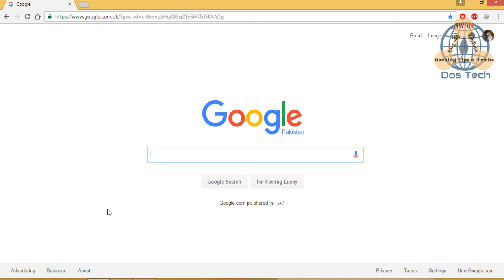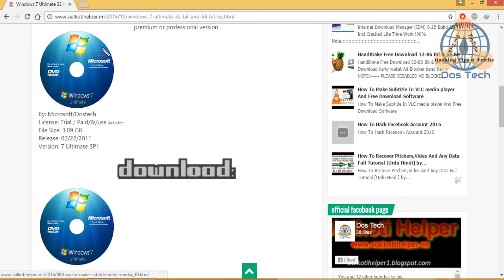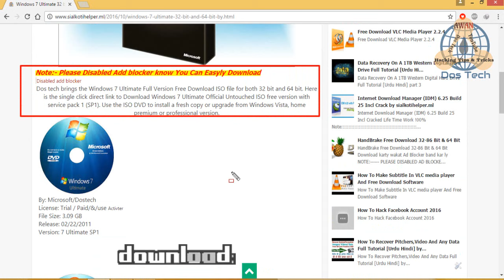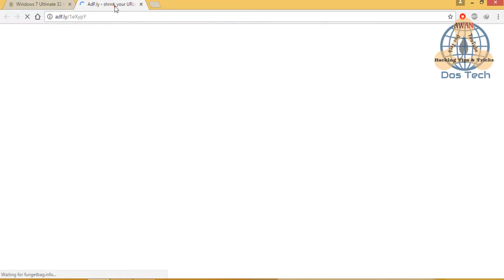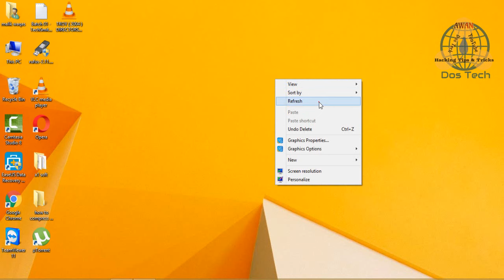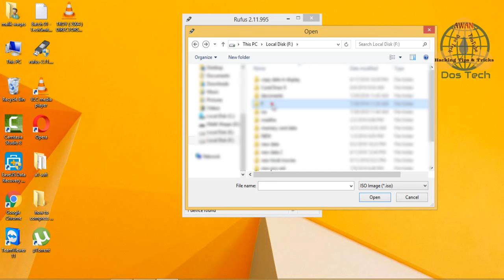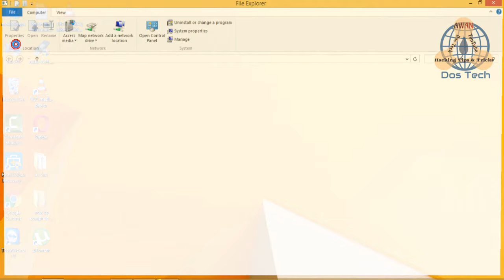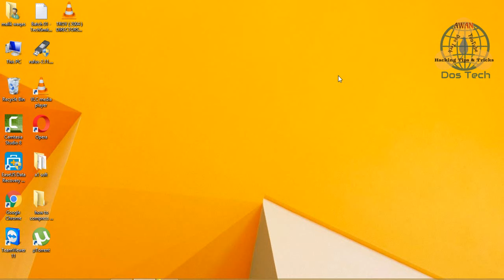how to Create Bootable USB for Windows 7 hindi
tips and ticks
hacking
free downloading